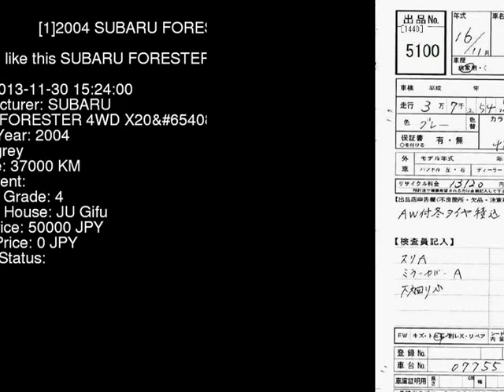2004 SUBARU FORESTER 4WD_X20PKG SG5 - Japanese Used Car For Sale Japan Auction Import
2004 SUBARU FORESTER 4WD_X20PKG SG5 - Japanese Used Car For Sale Japan Auction Import SG5,SUBARU,FORESTER,4WD_X20PKG,JU Gifu,jdmvip,vip,jdm,cars,japan,jdmvip.com,japanesecars,usedcars Japanese Used JDM Car For Sale At Auction in Japan for Import